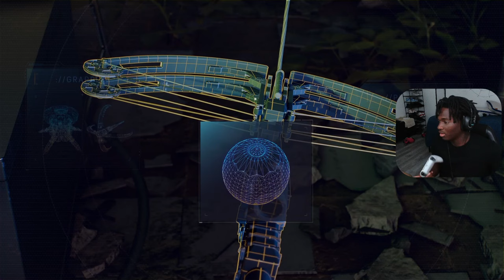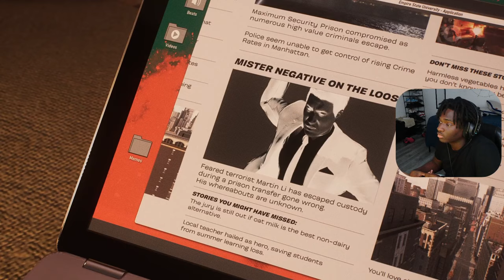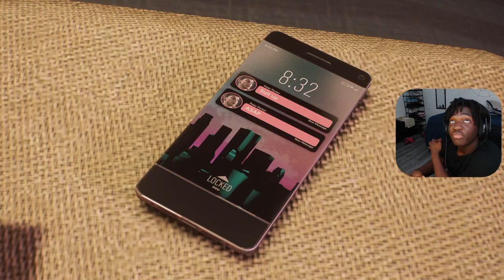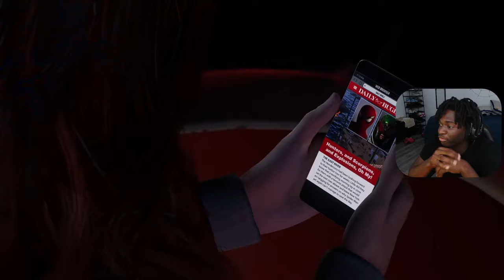OH HERRY IS A GOAT | Marvel's Spiderman 2 - PART 4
hope you all enjoyed the video! Get ready for more amazing content coming your way soon!!!